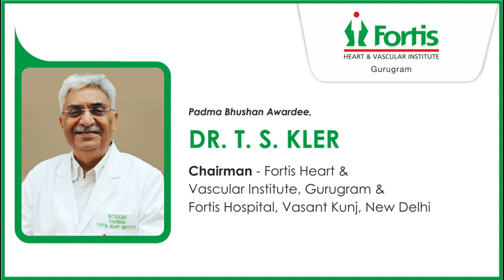Safe for Patients; Fortis Resumes Routine Treatments | Dr. T S Kler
Padma Bhushan Awardee, Dr. T S Kler, Chairman- Fortis Heart & Vascular Institute, Gurugram and Fortis Hospital, Vasant Kunj, urges patients to trust Fortis' safety measures and resume their pending treatments. He adds that all routine procedures are now operational and that there is no need to be concerned.